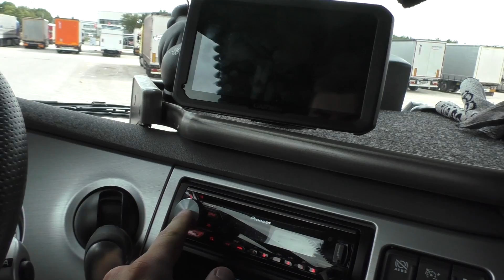Kurztrip nach München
Eine neue, ganz kurze Folge Fernfahrer"woche"